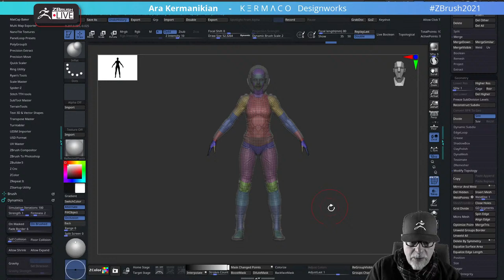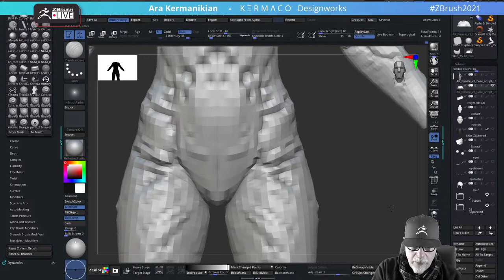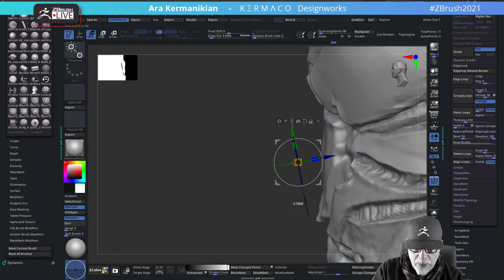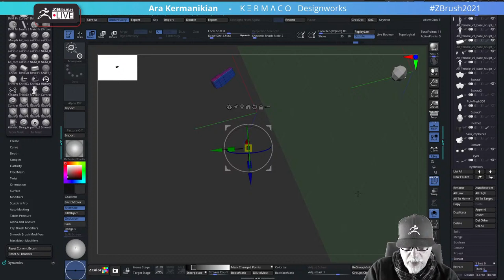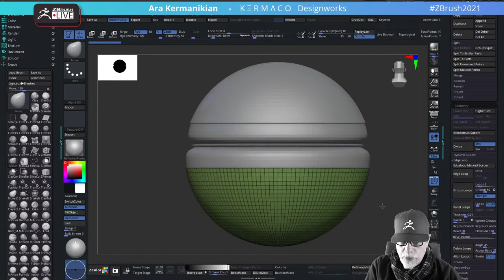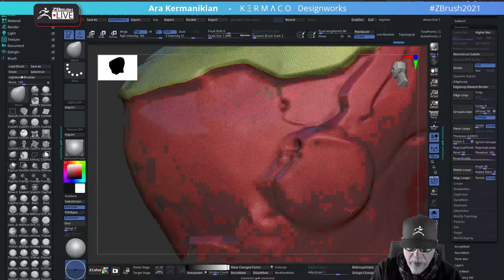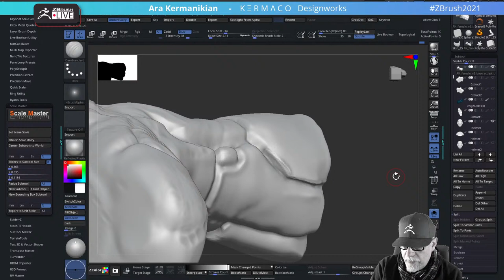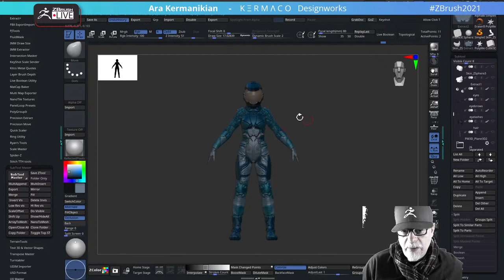Kermaco: Space Suit Design - Ara Kermanikian - ZBrush 2021.7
Get ZBrush!  More Details on the Current Version of ZBrush

More Pro Artists, VODs, & More! ZBrushLIVE.com

ZBrush 2021.7.1 Now Available!

Ara Kermanikian, Kermaco, technology, future tech, mech, robots,